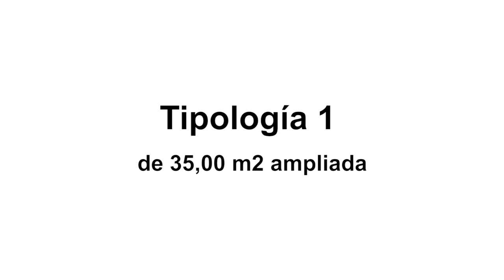Tipología 1 del PLAN 25 MIL VIVIENDAS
Módulo habitacional de 35 m2 que aplica para el programa Vivienda Semilla Plus y programa Vivienda Semilla, dirigido a familias de sectores medios.